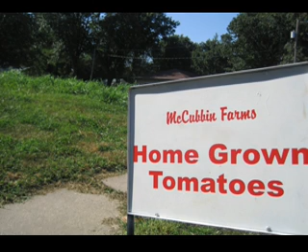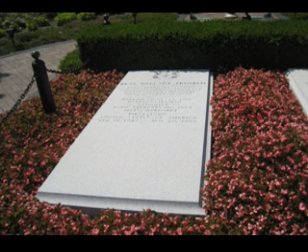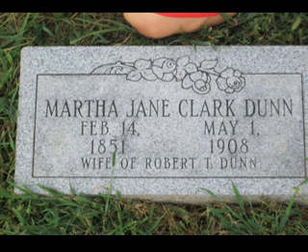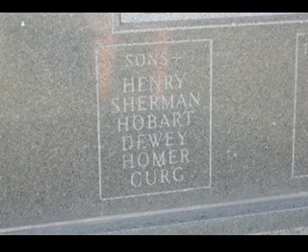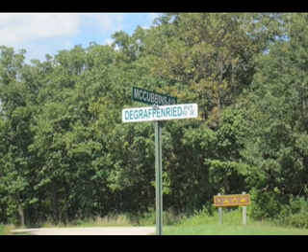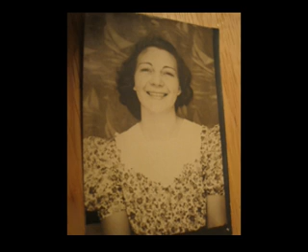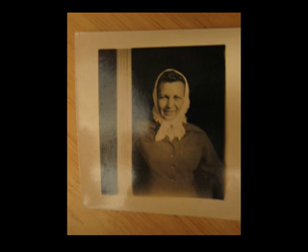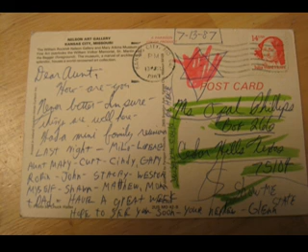Missouri 2010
Tom and Janis McCubbin visit Missouri relatives in 2010. Slideshow.